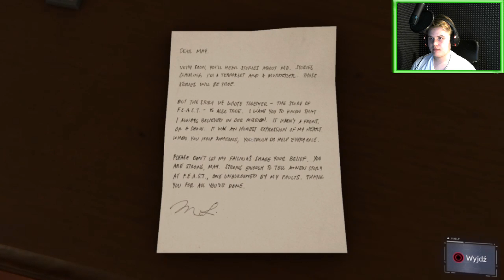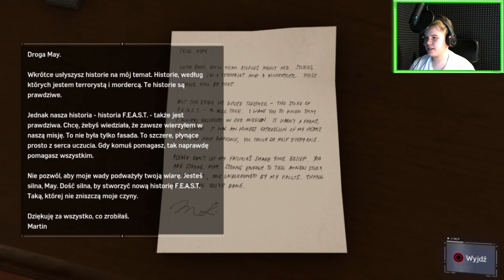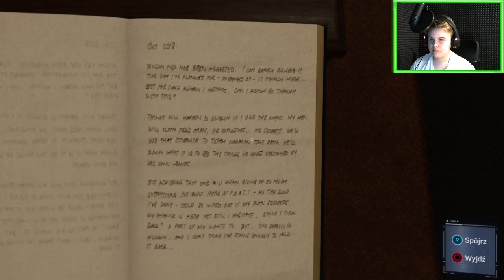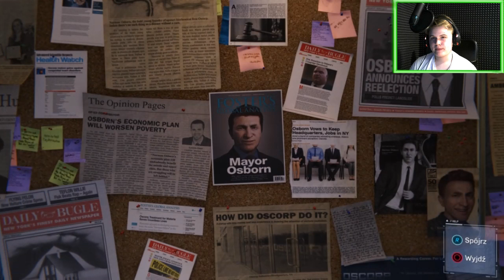Marvel's Spider - Man | PS4 Gameplay PL | #11 ,,Tajemnica pana Li!''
Cześć! Witam was w kolejnym odcinku ze Spider - Man'a! Dzisiaj poznamy tajemnicę pana Li! Mam nadzieję, że wam się spodoba!

MÓJ SPRZĘT:

Komputer:

Procesor – AMD Phenom II X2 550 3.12 GHz

Karta Graficzna – AMD Radeon HD 6870 series (1 GB)

Konsola:

Sony PlayStation 4 (FAT, 1 TB, 2 kontrolery, PlayStation Camera)

Sony PlayStation 2 (Dodatkowa, Slim, 2 kontrolery, 8 MB)

Wyposażenie:

Myszka - CALIFORNIA ACCESS CA – 1205 Cougar

Klawiatura – CALIFORNIA ACCESS CA – 1406 KRYPTOPS

Kamerka (Główna) – Logitech Webcam HD c270

Kamerka 2 (Dodatkowa) – Logitech Webcam 500

Monitor 1 (Główny) - LG 26LN450B – ZB

Monitor 2 (Dodatkowy) – Samsung SyncMaster S22B300

Głośniki – Creative Inspire T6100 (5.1)

Słuchawki – Genesis HX60 USB

Montaż – Pinnacle Studio 19 Ultimate

Obróbka graficzna - GIMP

TWITCH (luźne let's play z gier, których nie nagrywam na YT)

PS4: marcelikPL (zdjęcie: Pixelowy statek kosmiczny)
GRA: Marvel's Spider – Man (2018)

POZDRO!!!